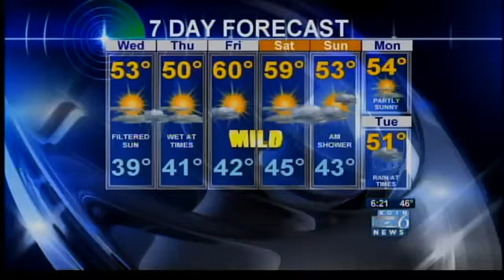Tuesday evening weather forecast